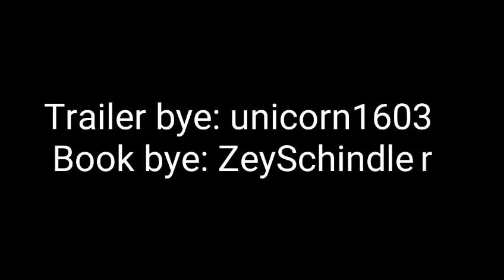Die Realität Michael Schindler *Trailer *